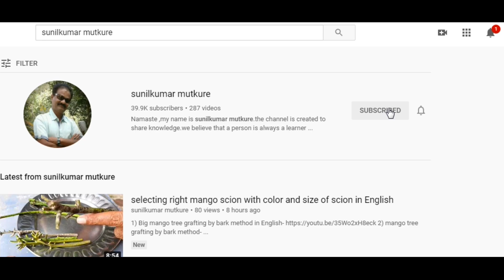7 years old Mango Tree Bark Grafting full information /७ साल के आम के पेड़ पर छाल कलम पूरी जानकारी